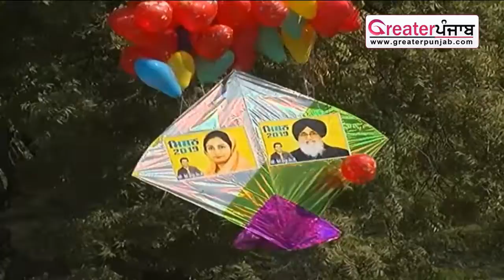ਉੱਡਣ ਤੋਂ ਪਹਿਲਾਂ ਹੀ ਨੀਚੇ ਆਇਆ ਬਾਦਲਾਂ ਦਾ ਮਿਸ਼ਨ 2019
Greater Punjab News,